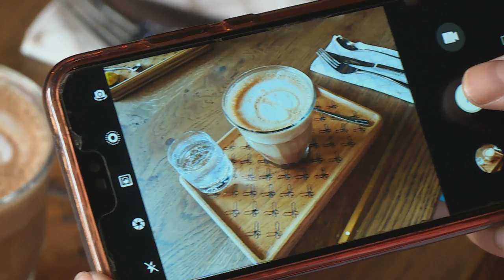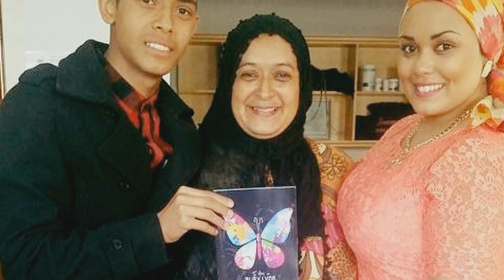Kouthar Davids : Lawyer, Social Entrepreneur, TV Presenter & Car Lover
Cape Town-based Kouthar Davids hasn’t only made a career of law – she’s also making the most of the opportunities it offers to serve her community.  Carishma met up with Kouthar recently – and found that she also enjoys a drive in a classic car.